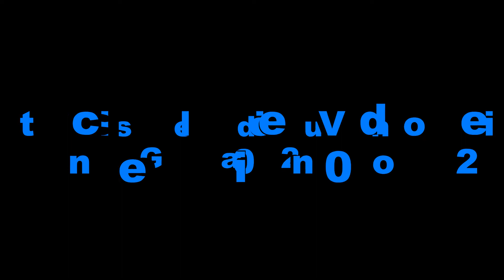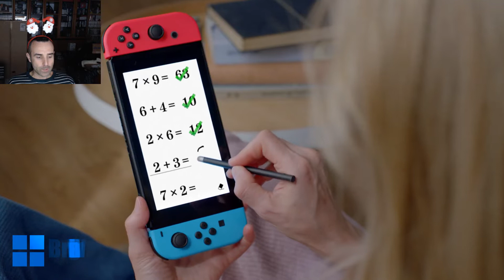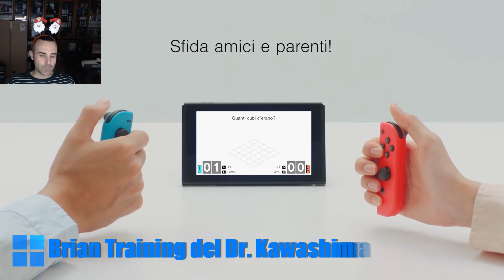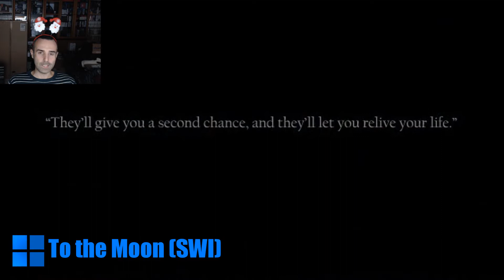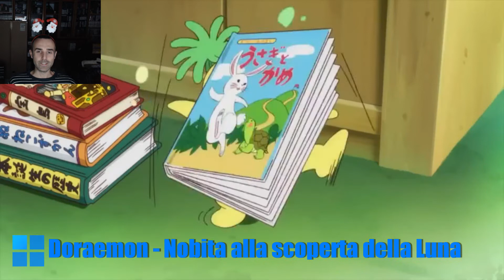Uscite Videoludiche Gennaio 2020 + mini TG Games Limited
Ultima puntata dell'anno con le prime notizie dell'anno nuovo, poche ma buone. Abbiamo integrato anche una mini puntata del TG Games Limited con le limited di settimana scorsa. Ne approfitto per fare a tutti gli auguri di Buona Anno che sia un anno nuovo ricco di ciò che più desiderate, sopratutto di tanti videogiochi :D

Ecco i link delle limited ancora disponibili:
ADK Damashii (PS4)